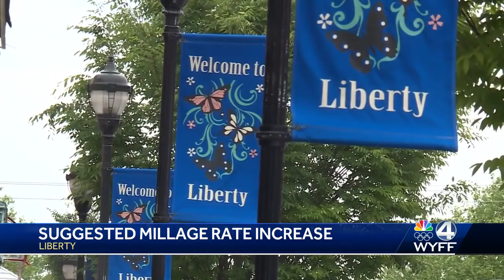Liberty, South Carolina tax increase